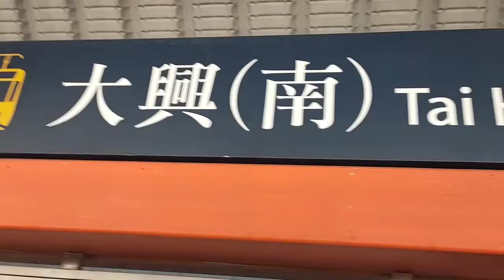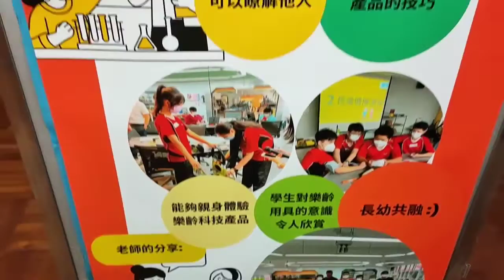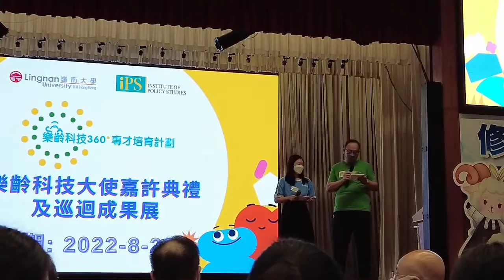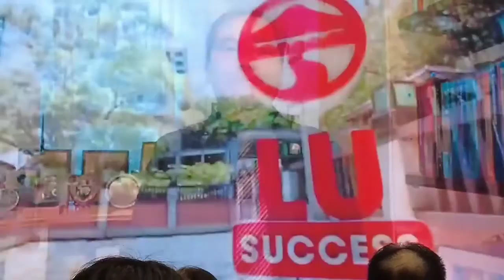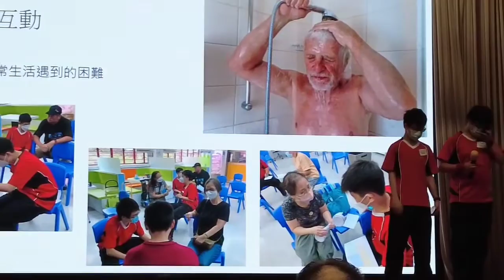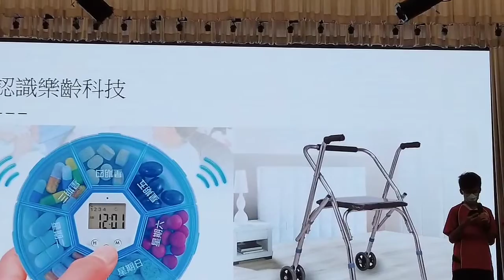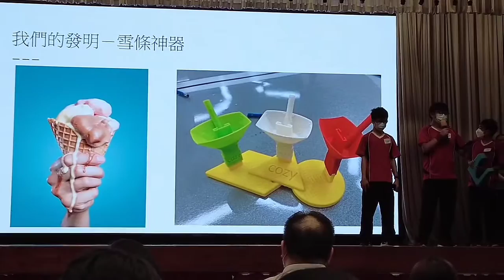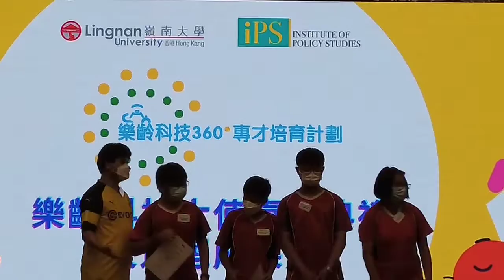樂齡科技成果展，看看我們為長者設計的新發明